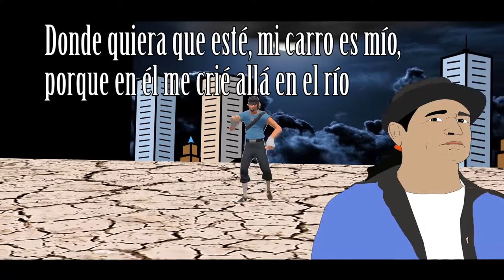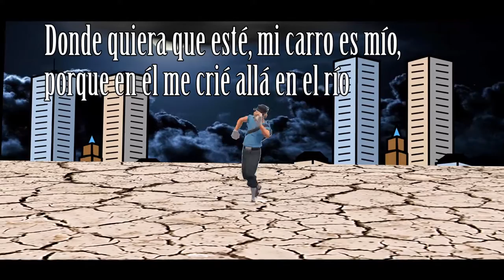Bayon Tikity Mi Carro